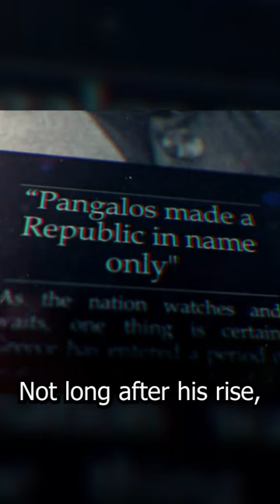Kaiserreich Lore: Greece [Kaiserreich Documentary E07]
[WHAT IF GERMANY WON WW1? | KAISERREICH LORE: OTTOMAN EMPIRE, BULGARIA, GREECE, ARABIA, IRAN, CAUCASUS]

This fictional Kaiserreich Documentary series explores the alt-history timeline of the world’s most popular fan-built alt-history IP, ‘Kaiserreich.’ In the world of Kaiserreich, Germany and her Central Power allies win WW1, leading to a world very different from our own.

In the seventh episode of this tentpole series, Kaiserreich developers and KCC writers explore the fate of the struggling Ottoman Empire, and its waning status as hegemon of the Southern Balkans and the Middle East. In Constantinople, the Ottoman Sultan’s reign is fading. The ancient Empire that once stretched from Tunisia to the Caucasus is now a shell of its former self. In the North, the unreliable Bulgarians and the revanchist Greeks prepare to redraw the map of the Balkans. In the South, Ottoman rule has all but retreated from the lawless deserts of Arabia, now home to growing bands of Arab freedom fighters.

For the Sublime Porte, former allies have become bitter rivals. Constantinople and Berlin fight each other openly in the Caucasus in a series of proxy wars. The Central Powers alliance of old has dissolved into irrelevance, and Constantinople now stands alone. To make matters worse, the fall of the British Empire has thrown the Middle-East into turmoil. Egypt and Persia, now free of British influence, rise to challenge the Sultan in Constantinople. Their growing alliance vows to rid the Arabian peninsula of Turkish rule for once and for all.

Eight years ago, the Ottoman Empire barely survived the Great War. It is yet to be seen whether she will survive the Desert War to come...